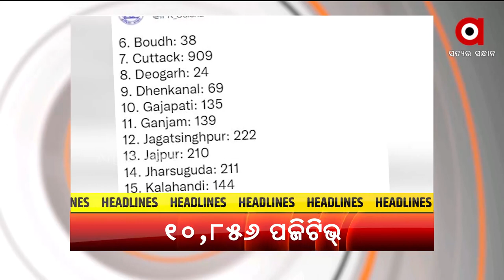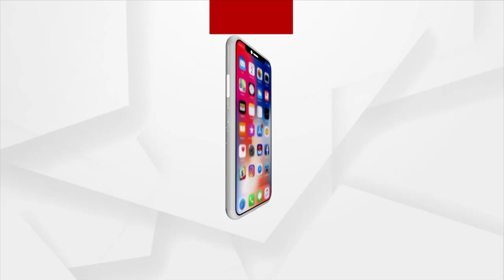Headlines 5 pm | 15 Jan 2022 | Argus News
+ଚିନ୍ତା ବଢଉଛେ କରୋନାର ନୂଆ ଭାଇରସ୍
+ରାଏଜନେ 11 ହଜାର ମୁହାଁ ଦୈନିକ ସଙ୍କ୍ରମଣ
+କରୋନା କଟକନାର ଉଡଲା ଧଜିଆ
+ପଞ୍ଚାୟତ ନିର୍ବାଚନ ନେଇ ରାଜ୍ୟ ନିର୍ବାଚନ କମିଶନରଙ୍କ ସମୀକ୍ଷା ବୈଠକ
+ମଣ୍ଡି ଖୁଲବାର ମାସେ ନାଇଁ ପୁରି ହେଲେ ସରିଗଲାନ ଟାର୍ଗେଟ୍